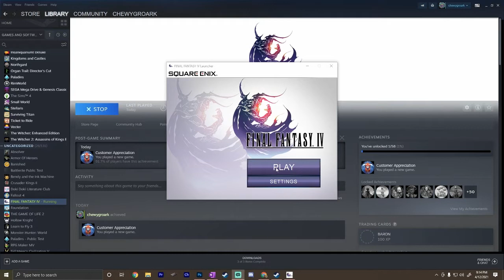~1~ Final Fantasy 4 - Cecil and Kain's Excellent Adventure!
Welcome to Chewy & Ray-Ray Play!  Come watch as we fight our way through game after game for your entertainment!